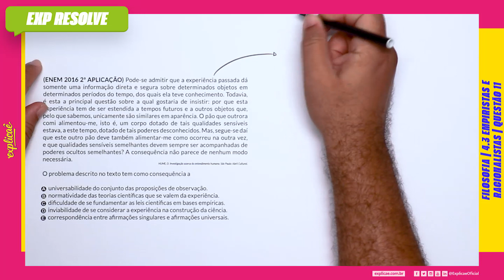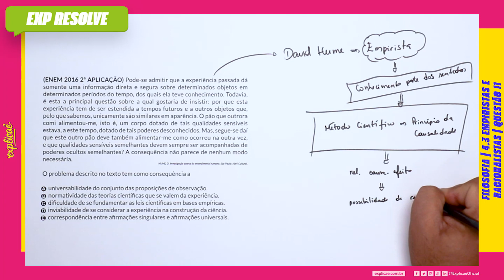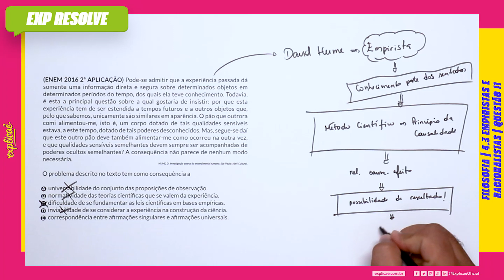PODE-SE ADMITIR QUE A EXPERIÊNCIA PASSADA DÁ SOMENTE UMA (...) | EMPIRISTAS E RACIONALISTAS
Encontre a sua questão nos seguintes cadernos:

NO NOSSO MANUAL DE SOBREVIVÊNCIA:
ASSUNTO: 4 MODERNA | 4.3 EMPIRISTAS E  RACIONALISTAS

QUESTÃO 11
(ENEM 2016 2ª APLICAÇÃO) Pode-se admitir que a experiência
passada dá somente uma informação direta e segura sobre
determinados objetos em determinados períodos do tempo,
dos quais ela teve conhecimento. Todavia, é esta a principal
questão sobre a qual gostaria de insistir: por que esta experiência
tem de ser estendida a tempos futuros e a outros objetos que,
pelo que sabemos, unicamente são similares em aparência. O
pão que outrora comi alimentou-me, isto é, um corpo dotado
de tais qualidades sensíveis estava, a este tempo, dotado de
tais poderes desconhecidos. Mas, segue-se daí que este outro
pão deve também alimentar-me como ocorreu na outra vez,
e que qualidades sensíveis semelhantes devem sempre ser
acompanhadas de poderes ocultos semelhantes? A consequência
não parece de nenhum modo necessária.
HUME, D. Investigação acerca do entendimento humano. São Paulo: Abril Cultural.

O problema descrito no texto tem como consequência a

A. universabilidade do conjunto das proposições de observação.
B. normatividade das teorias científicas que se valem da
experiência.
C. dificuldade de se fundamentar as leis científicas em bases
empíricas.
D. inviabilidade de se considerar a experiência na construção da
ciência.
E. correspondência entre afirmações singulares e afirmações
universais.